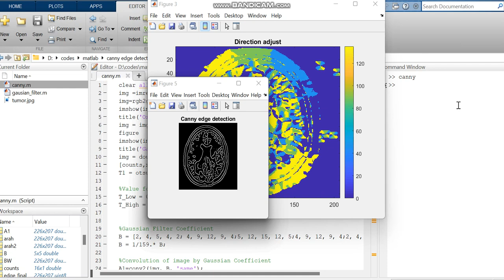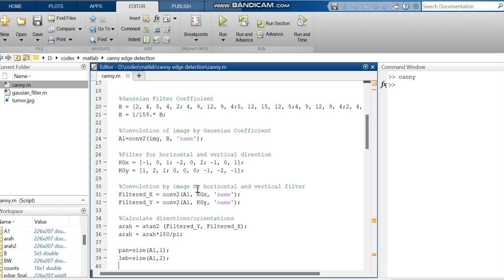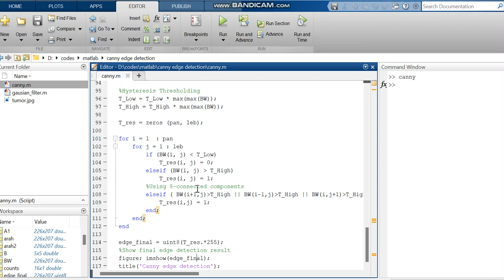Canny edge detection in Matlab code to detect edges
Hello all in this video i have made a demo regarding canny edge detection. The Canny edge detector is an edge detection operator that uses a multi-stage algorithm to detect a wide range of edges in images. Canny edge detection is a technique to extract useful structural information from different vision objects and dramatically reduce the amount of data to be processed. It has been widely applied in various computer vision systems. Canny has found that the requirements for the application of edge detection on diverse vision systems are relatively similar. Thus an edge detection solution to address these requirements can be implemented in a wide range of situations.

If you have queries please drop a message in the comment box.